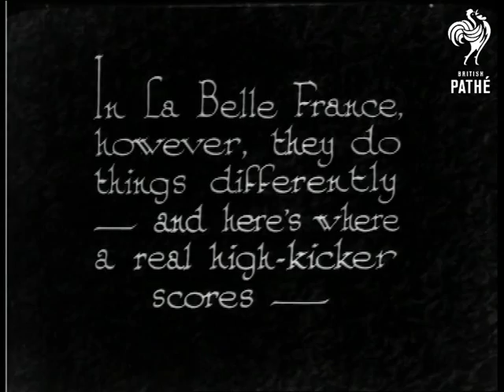The High Kicker (1933)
Subtitle for this story is: "A Lady Boxer from France."  Introductory intertitle reads: "Madame is just one more of the growing band of Feminine athletes -"  M/S of a man and woman dressed in white having a boxing match in the open air.  M/S of the woman who does some stretching exercises in her skin tight cat suit!  M/S of the woman lying on the ground doing some other exercises - leg stretches.

"In La Belle France, however, they do things differently - and here's where a real high-kicker scores"  Madame does a bit of kick boxing.  She seems to be getting the better of her male opponent.  She forces him to the ground.  "That's the way to train your Husband!"  More footage of her silky skills including an excellent acrobatic kick to the head!

"And this way too - "  Slow motion footage of Madame kicking her opponent in the shin.  "The "slow" camera shows just the kind of tactics that score"  Slow motion footage of a high kick.  Film ends with the two combatants shaking hands with their boxing gloves on.

Safety print exists - also 16mm comb dupe neg & 16mm comb pos.
 FILM ID:978.19